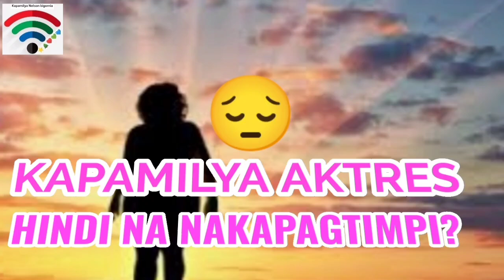KAPAMILYA AKTRES-HINDI NA NAKAPAGTIMPI?😲♥️💚💙